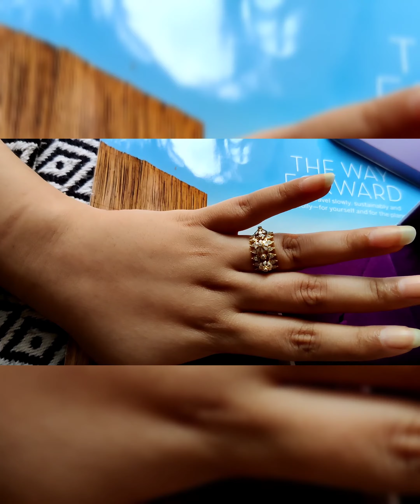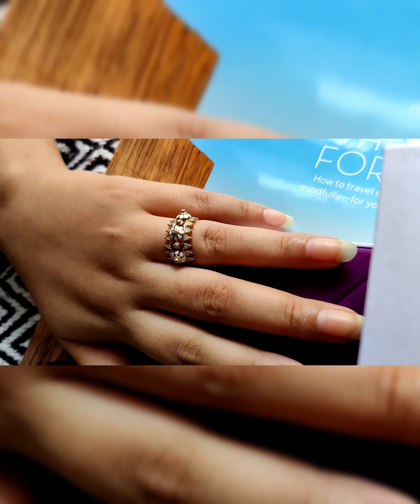Unboxing Caratlane Sholalpith Diamond Ring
So it's Ashtami and my sweet fiance surprised me with this beautiful diamond ring from Caratlane. Sharing a short vlog of unboxing and
getting excited 😆